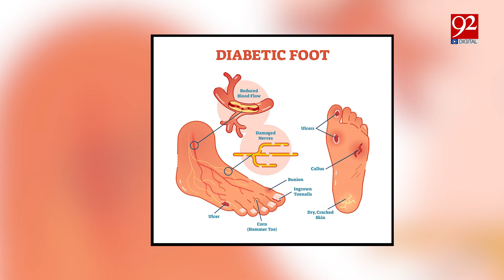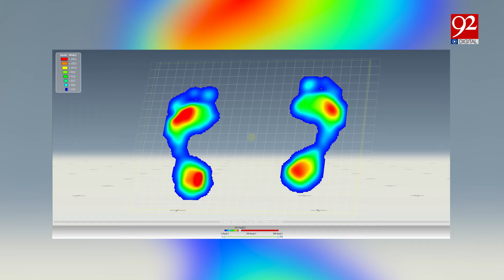Amputation and Diabetes: Sugar Patient can Loose their Legs | Cure Diabetic Foot or Leg Amputation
In this insightful interview, our anchor Maher Zishan sits down with Dr. Mohsin Gillani, a leading expert in diabetic care, to discuss the alarming rise in amputations due to diabetes. Dr. Gillani reveals a shocking truth: 80% of patients who undergo amputations could have prevented the procedure with proper care and early intervention. In this candid conversation, he sheds light on the crucial steps that individuals with diabetes should take to protect their health and avoid such drastic measures. Don't miss this eye-opening discussion that could save lives!